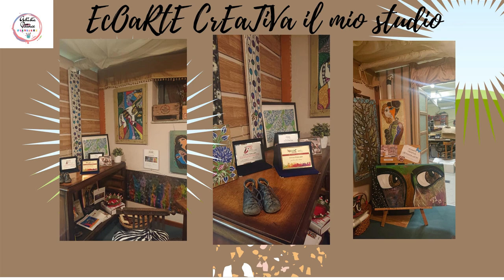!!EcOaRtE CrEaTiVa!! Scopri la Galleria in casa Opere realizate su misura, colori e tema richiesto.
Vi presento la Mia Galleria D'Arte si trova  a casa mia, realizata tutta con materiarle ricuperato in discarica mobili, accesori tutto é stato ristaurato per esporre le mie opere d'arte. Sono un'artista autoditadda utilizo il legno di ricupero per dipingere opere originali, uniche e molto creative. Dipingo con le due mani in contemporaneo, le opere posssono essere realizate su richieta in base al  tema e dimenzioni cosi si adattano meglio ad un ambiente specifico.